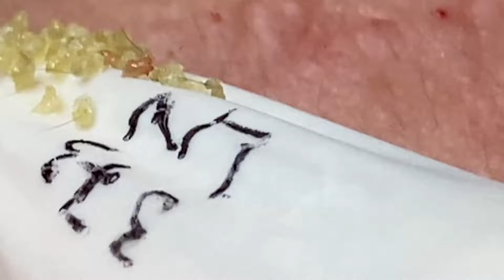Big Cystic Acne Blackheads Extraction Blackheads & Milia, Whiteheads Removal Pimple Popping # 159